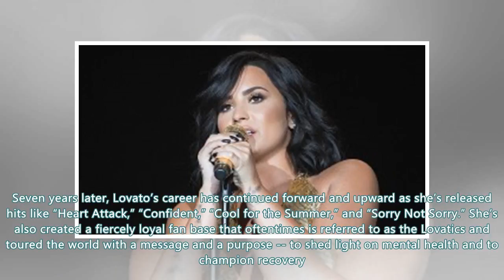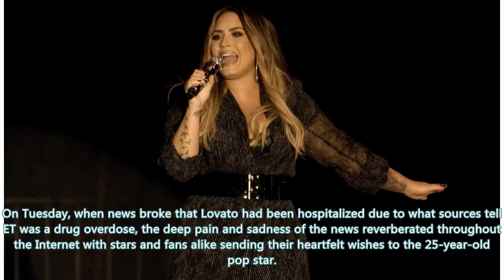Demi Lovato’s ‘Skyscraper’ Is the Song We Need Now: Read About Its Moving History | Entertainment...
Demi Lovato’s ‘Skyscraper’ Is the Song We Need Now: Read About Its Moving History | Entertainment Tonight